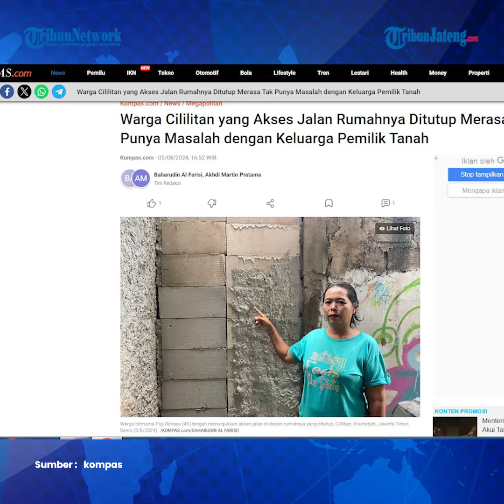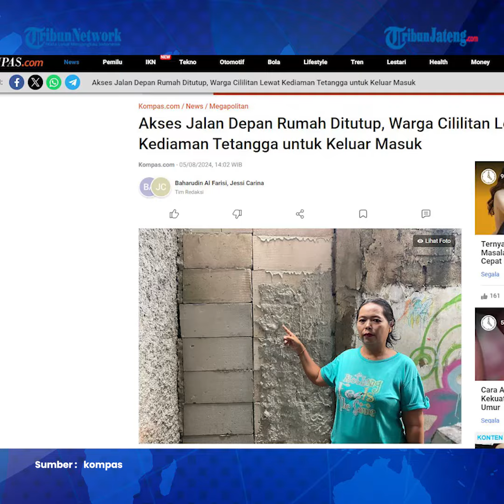Kronologi Akses Jalan Ditutup Tetangga, 21 Warga Terisolasi Susah Jalani Aktivitas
Akses keluar dan masuk satu-satunya jalan di RT 09 RW 09, Cililitan, Kramatjati, Jakarta Timur, ditutup pada Minggu (4/8/2024). Penutupan jalan ini mengakibatkan warga bernama Puji Rahayu (49) dan 20 orang lainnya terhambat menjalani aktivitas sehari-hari.

Puji mengungkapkan ada 2 rumah, 8 KK dengan total 21 penghuni yang terjebak dalam keadaan demikian.

Puji menyebutkan, penutupan akses satu-satunya jalan ini diduga dilakukan oleh seorang perempuan berinisial D.

D merupakan seorang menantu dari pemilik tanah bernama Engkong Ali.

Saat hendak menyambangi kediaman Puji, harus memasuki salah satu gang dengan ukuran kurang dari satu meter.

Di ujung kanan gang, tiba-tiba seekor anjing menggonggong saat kami melintas.

Di sebelah kiri ujung gang terdapat pintu masuk kediaman warga yang juga merupakan saudara Puji. Kami masuk dengan perlahan.

Salah satu penghuni rumah yang tengah berbaring di atas tempat tidur langsung bangun saat melihat kami datang.

Sementara itu, kami terus berjalan, melewati ruang tengah, hingga akhirnya tiba di kediaman Puji.

Puji tidak mengetahui alasan D menutup akses jalan. Pasalnya, Puji tidak pernah mendapat jawaban yang lugas saat bertanya langsung kepada D.

Karena pihak pemilik tanah masih memberikan akses pada Februari 2024, meski telah ditutup setengah, Puji akhirnya membiarkan rencana penutupan total tersebut.

Puji berujar, pemangku wilayah setempat sudah berupaya mempertemukan kedua belah pihak hingga sempat mediasi empat kali.

Kendati demikian, pertemuan itu tidak membuahkan hasil sampai D menutup akses jalan pada Minggu (4/8/2024).

Sewaktu Puji masih duduk di bangku sekolah menengah atas (SMA), ayahnya disebut sempat mendapatkan jaminan dari Engkong A mengenai akses jalan.

Hingga berita ini dibuat, D maupun pihak keluarganya belum memberikan keterangan.

editor : ica